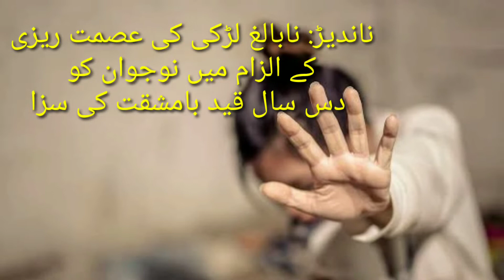Nanded mai Rape Case ke Mulzim ko 10 Saal ki Saza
Welcome to Waraqu-E-Taza Youtube Chanel, Warauqe-E- Taza urdu daily is largest circulated newspaper in Marathwada region. It is more 30 year old newspaper. You can watch daily news analysis national local Nanded Maharashtra news on this YouTube channel.
For news in Urdu visit : waraquetaza.com
For news in Hindi / Marathi visit: hindi.waraquetaza.com